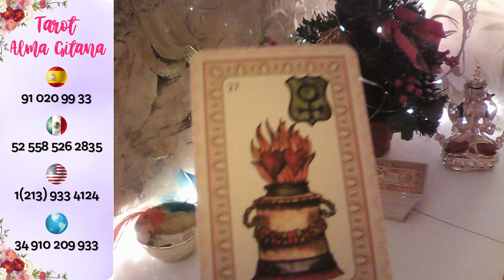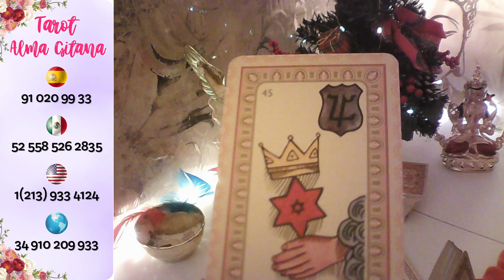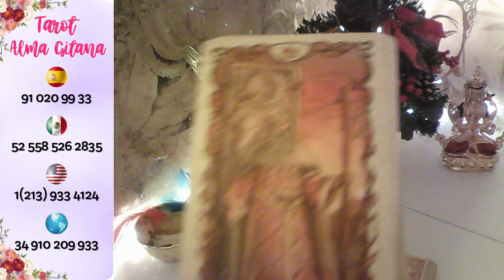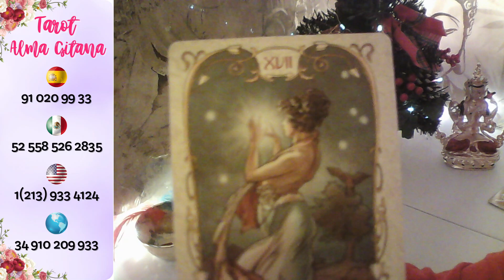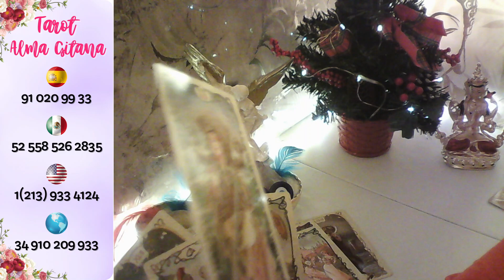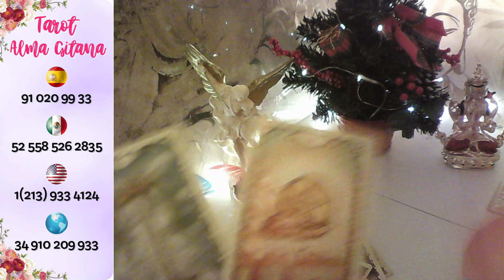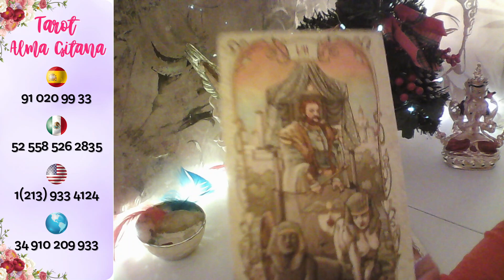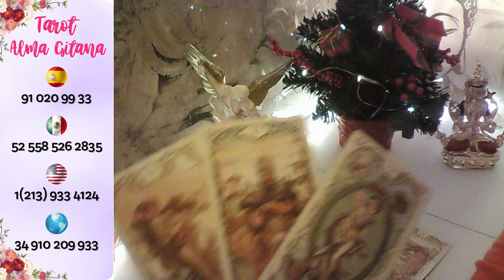tauro 👉 HOY TE RIES DE LA KARMICA😂 TU AMOR TE ELIGE A TI💋 PIDE CONVIVIR💓tauro